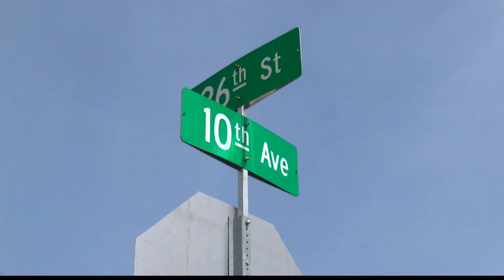EDGE CENTER WORKING ON NEW OFFICE SPACE FOR FLEDGLING BUSINESSES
You know those brilliant ideas for a business or product you come up with in the shower or on the way to work? There's a new facility in Tuscaloosa that might help you turn your thoughts into a plan.

The Edge Center for Entrepreneurship and Innovation is moving to a brand new building this fall, giving those looking at becoming business owners a solid starting point.